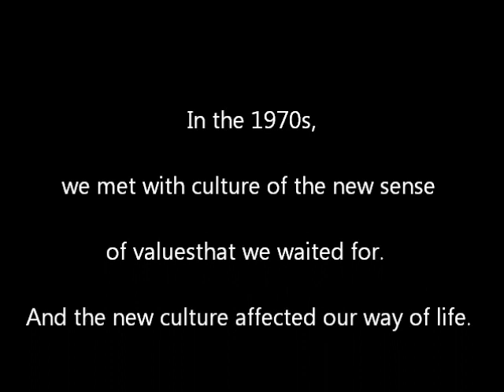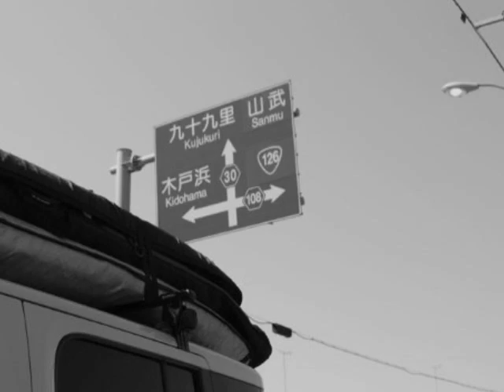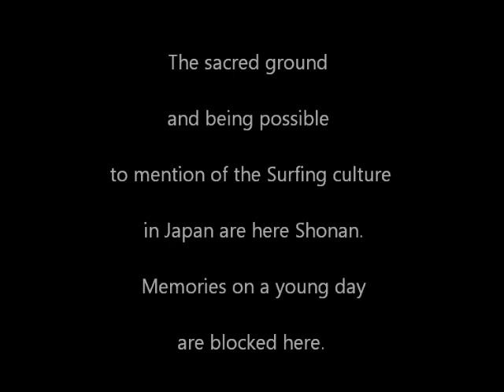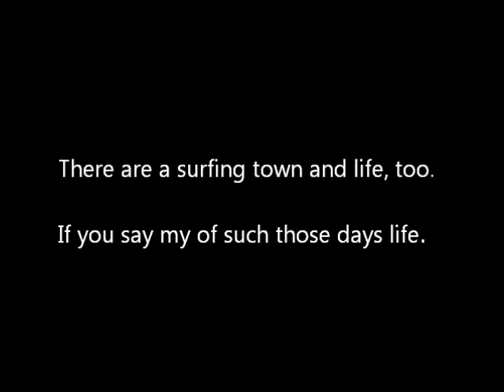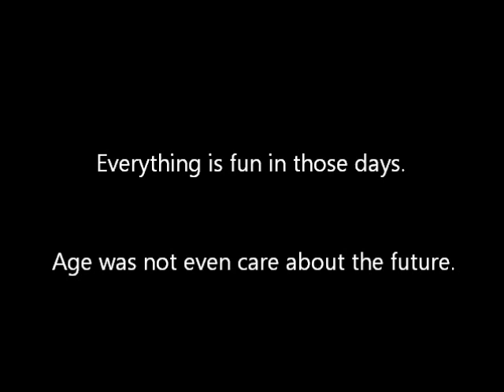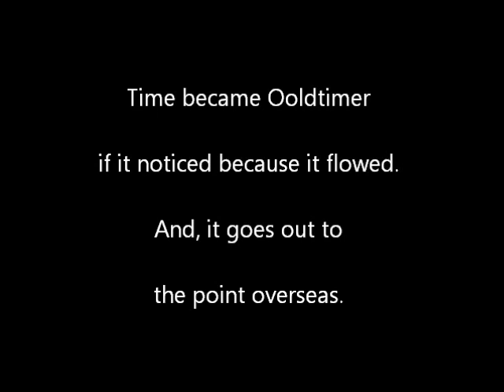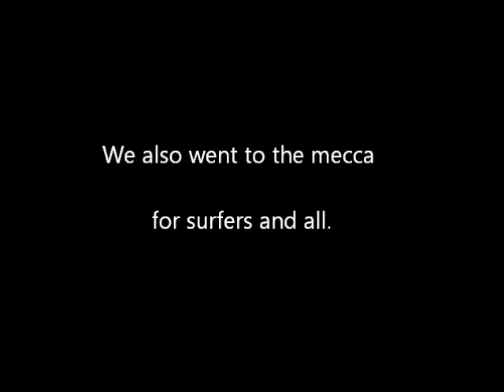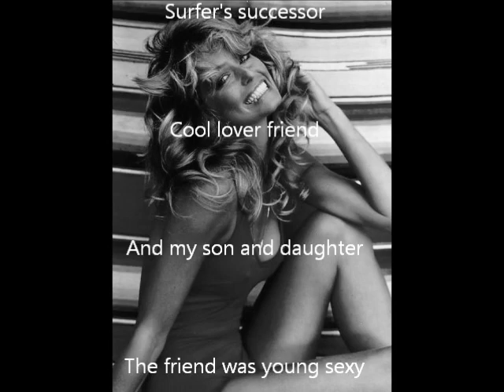"BIG WEDNESDAY"On my mind..wmv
波乗りを愛する、すべてのOld timerにお贈りします。1950年代生まれの、自分のことをSurferだと、どうしても気恥ずかしくて呼べないあなたのために. 。